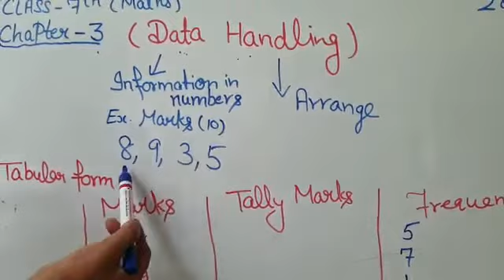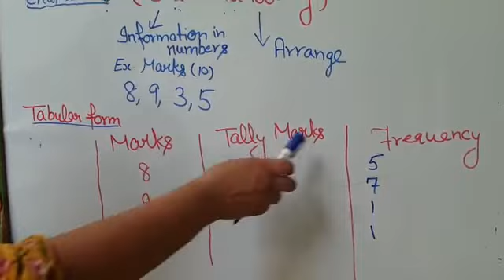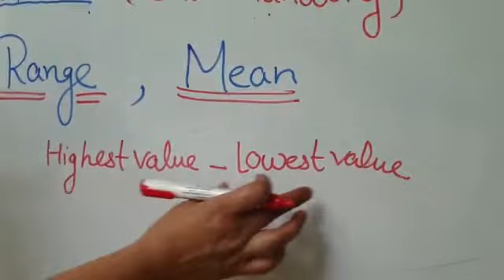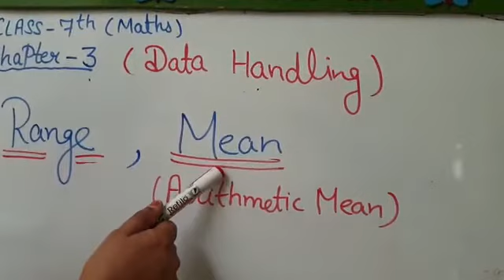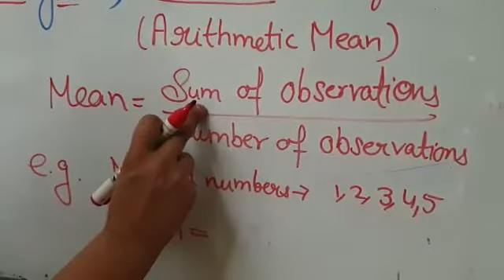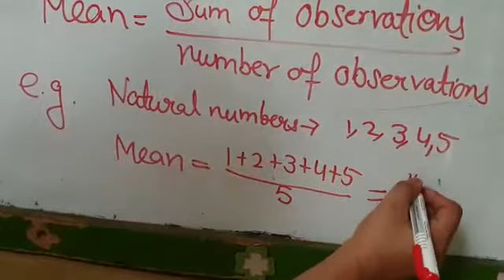Class- 7th (Maths) Part- 21